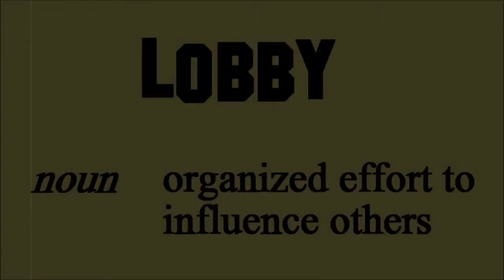Traffic engineers COULD BE conservative (i.e. save lives) | WalkLobbyTV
Walky walk walkable, blah blah blah.

Modern traffic engineering doesn't care about your safety. If the industry was truly interested in protecting you from danger, modern American streets would be COMPLETELY different.

Streets wouldn't be engineered for high-speed motoring. Instead, they'd be designed for the user experience. Narrow streets, calm traffic...civility.